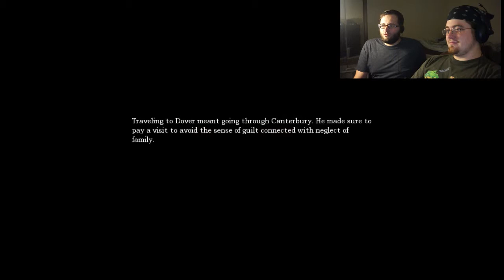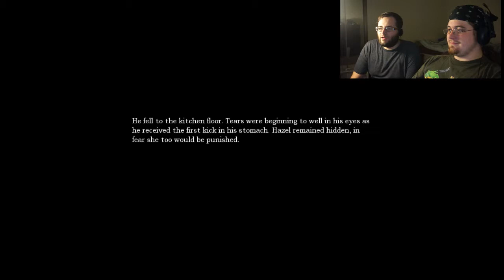Amnesia! Dark Dumbasses! Fan Dickin' Around!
Two (or sometimes three) idiots play a video game. Dumb voices ensue!